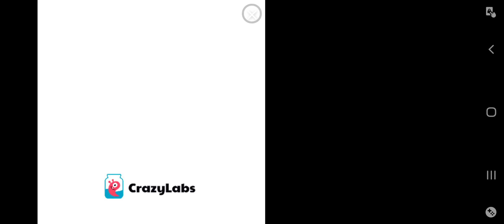Escaping The Prison SPEED RUN